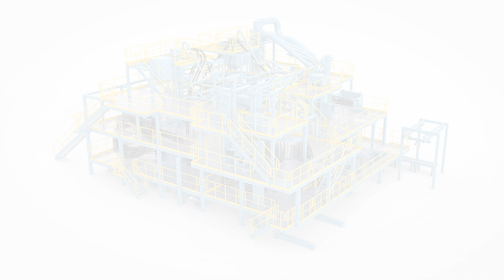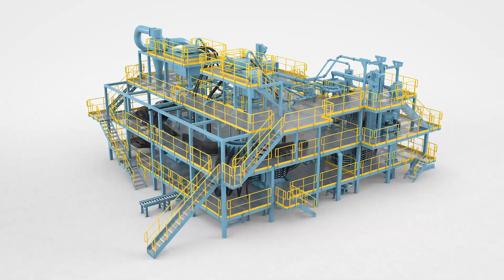Wheelabrator IDS Internal Cleaning Airblast Machine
The IDS machine is a special machine for the air-blast cleaning of channels and bores on engine blocks and cylinder heads.

Features:
• A variety of configurations is available for this machine
• Bores and apertures to a minimum diameter of 11mm can be blasted
• Straight and angled blast nozzles are available as standard
• Customised blast nozzles can be developed for special applications

Curious about IDS?